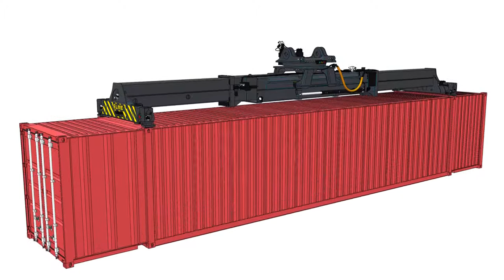817 ELME spreader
Heffiq is exclusief dealer van Hyster heftrucks en magazijntrucks in Nederland. Met het grootste leveringsprogramma in de markt en een landelijk dekkend service en support netwerk biedt Heffiq met 150 medewerkers oplossingen voor uiteenlopende uitdagingen op het gebied van intern transport.